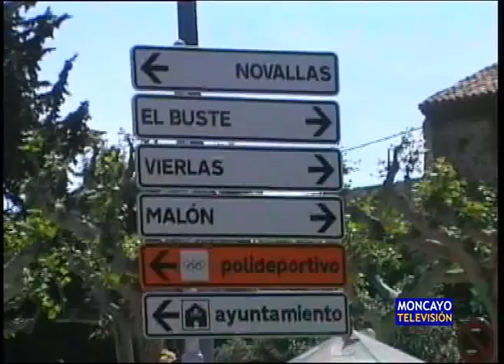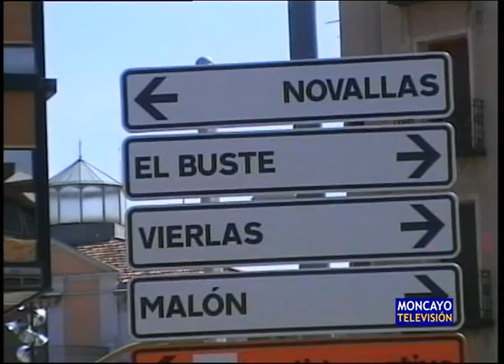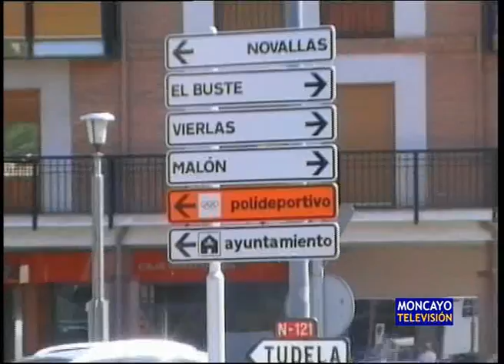La Comarca mejora la señalización viaria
Hace semanas que la Comarca de Tarazona y el Moncayo colocó en el centro de la ciudad turiasonense unas nuevas señales indicativas hacia otros pueblos de la zona. Se cumple así el Plan de Señalización Viaria iniciado el año pasado y que ha supuesto una inversión de 13.000 euros y la colocación de alrededor de sesenta señalizaciones.